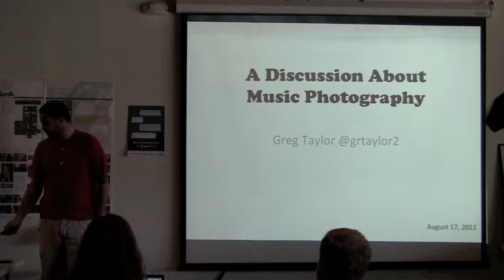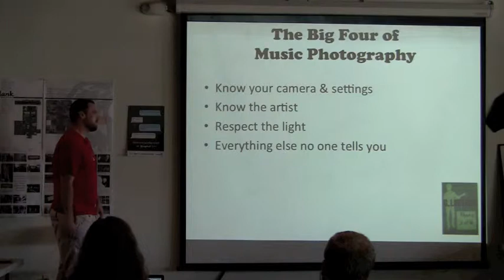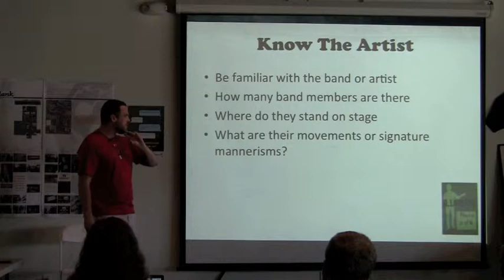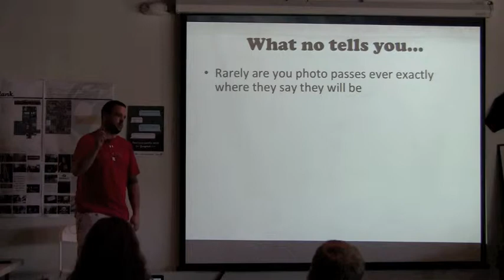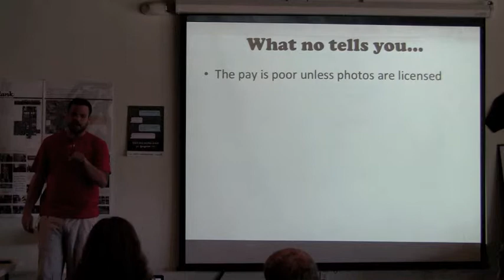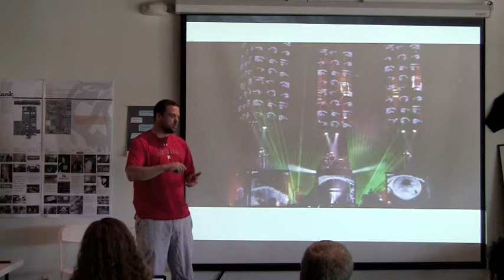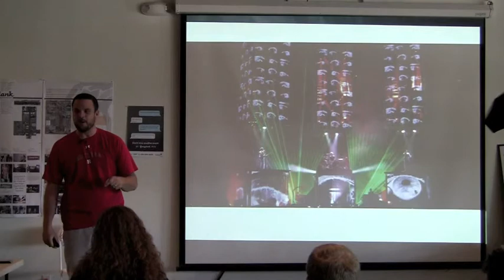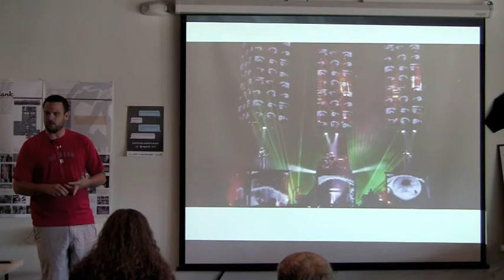Music Photography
Greg Taylor discusses the basics of music photography, the gear, pros & cons, plus the unexpected situations he's found himself in.